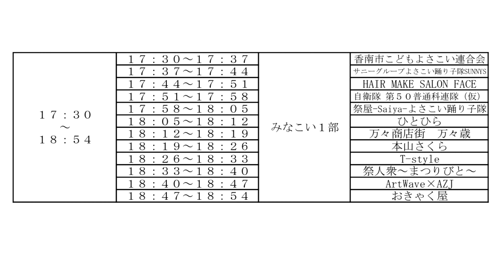2015年･[4K]ｻﾆｰｸﾞﾙｰﾌﾟよさこい踊り子隊SUNNYS[１部]｢2015年みなこい港まつり｣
撮影場所　香南市吉川町（天然色劇場）。